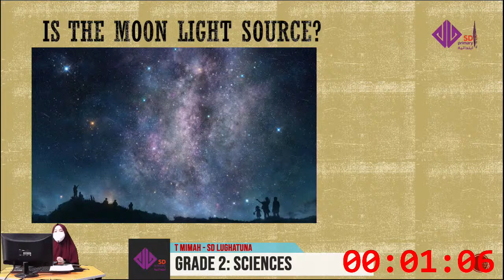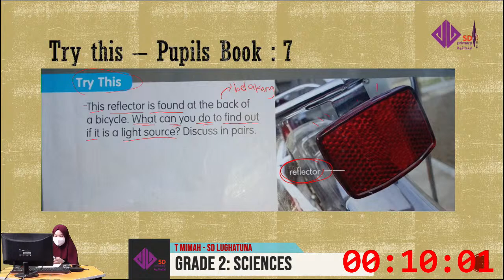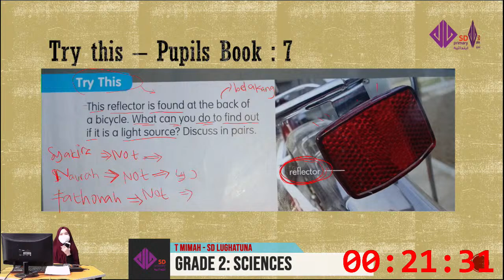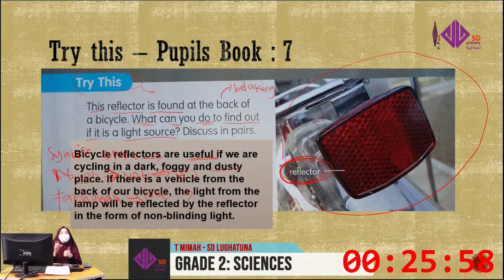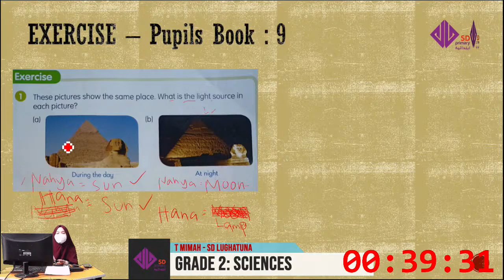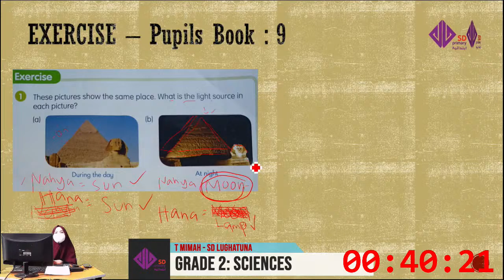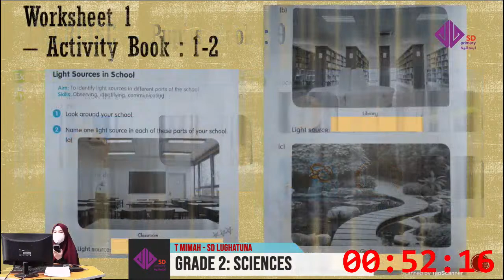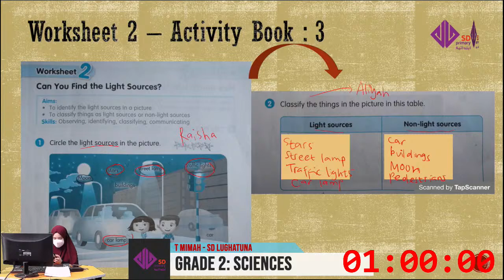[LIVE] Grade 2A: Sciences